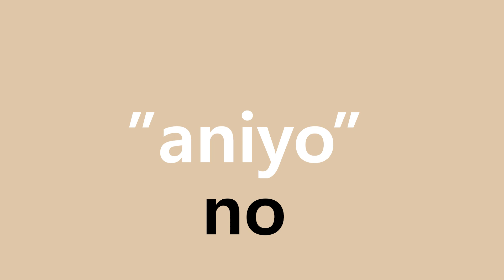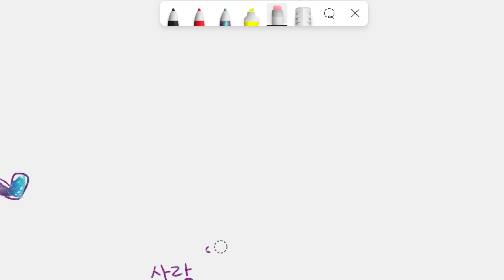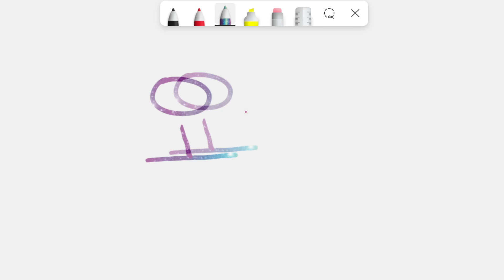Aprender el Alfabeto Coreano es FÁCIL - SÍLABAS en Coreano / Tercera Lección de Hangul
En esta pequeña serie de vídeos para aprender coreano paso a paso y fácil, vamos a aprender el alfabeto coreano, también conocido como Hangul.

En este vídeo en particular, el último de la serie, hablaremos de cómo se realiza la construcción de las sílabas en el Hangul, y así aprender tanto a escribir como a leer el coreano.

SOLUCIONES

1. 호텔
Hotel
2. 택시
Taxi
3. 텔레비전
Television
4. 컴퓨터
Computer
5. 쇼핑
Shopping
6. 스마트폰
Smartphone
8. 블랙핑크
Blankpink
9. 버스
Bus
10. Tu nombre
Deja en comentario!